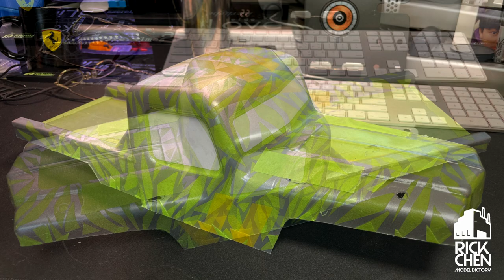INJORA LCG chassis climbing car - Ken Block KB43VER Memorial Body Paint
In honor of Ken Block, number 43 forever!  Hence the painted body.

Caught Up - Instrumental by Eric Andrew Taylor - It All Ends with a Glitch